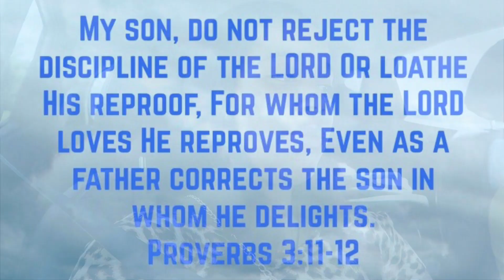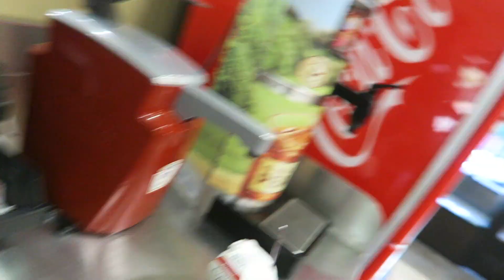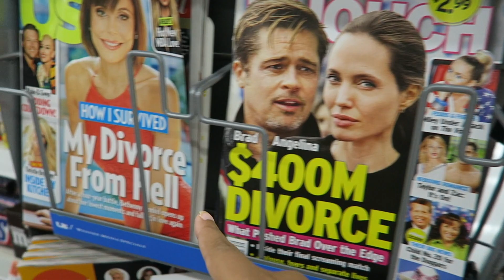First Matching Outfits!! // Season 2 - 9.17.16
It's a busy day! First stop: Jaden's dentist to figure out his crooked teeth situation. No biggie. Then Larianne & Roody leave Jaden with Momma Wallace and go to Duchess for a breakfast date where Larianne gives away her secret to making the perfect light & sweet coffee. After breakfast, they go to Walmart and get some goodies, including Jaden & his brother's FIRST matching outfit!! They have a run-in with another car, but everyone is ok. The car is just a little scratched. After that, they have to pick up some yarn for a customer's order, Larianne goes to rehearsal, and then they visit Jaden at Momma Wallace's house before heading out again to Conrad's surprise going away party.

larjw91
mastergiggle001

*Periscope*
Roodianne7911